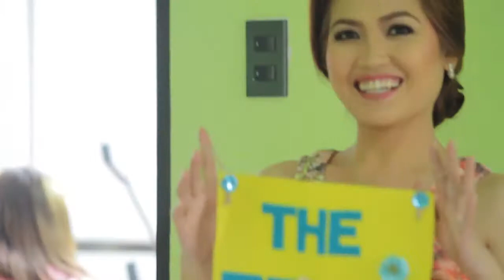RJ+LOR SDE HD i choose you